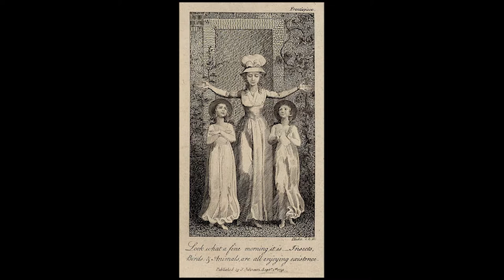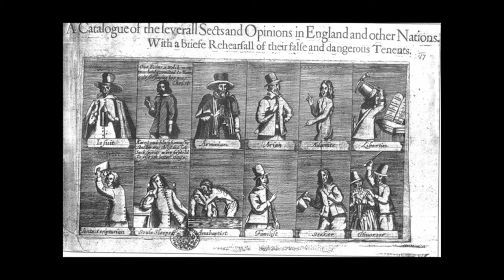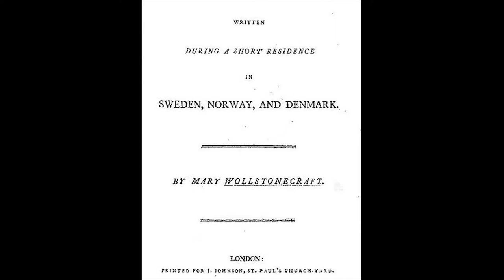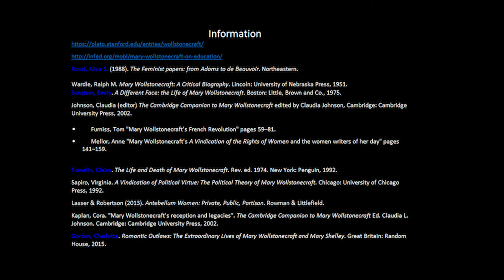Mary Wollstonecraft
Mary Wollstonecraft inspired the suffragettes and the women's liberation movement.